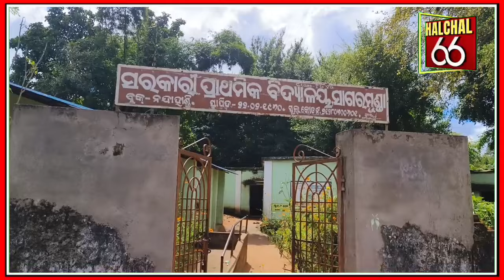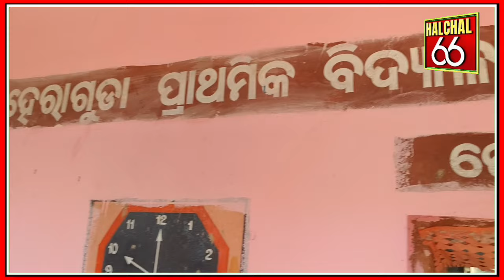October 19, 2024ଏମିତି ଖେଳି ଖେଳି ପିଲାଙ୍କୁ କେଲି ବାଡ଼ି ଧରେଇବା ଯୁକ୍ତିଯୁକ୍ତ କେତେ । ଅଭିଭାବକଙ୍କ ଭାବନା ଅଭାବ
ନବରଙ୍ଗପୁର ଜିଲ୍ଲା ତଥା ଓଡ଼ିଶାର କୋରାପୁଟ ଜୟପୁର ମାଲକାନଗିରି ରାଇଘର ରାୟଗଡା ସାରାଓଡ଼ିଶାର ପରିଚିତ ୱେବ ମିଡ଼ିଆ ଆମ @halchal66

ସାଧାରଣ ଭାବରେ ଗରିବ ,ଦୁଖୀ , ରଙ୍କି ,ପୀଡିତ ,ପୀଡ଼ିତା ଓ ଦିବ୍ୟଙ୍ଗ ସେବା ପାଇଁ ଆମ ଏଇ ୱେବ ଚନାଲ ,

Tell no 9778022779 , ଓ 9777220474 no ରେ ଯୋଗାଯୋଗ କରି , ଯେ କୌଣସି ମୁହୂର୍ତ୍ତରେ ଫୋନ ମାଧ୍ୟମରେ କଥା ହୋଇ ପାରିବେ ।

ଆମ ସହ ଯୋଗାଯୋଗ କରନ୍ତୁ ଓ ସୁବିଧା ପାଆନ୍ତୁ ।

ଆମ ଏହି ଚନେଲ ଆପଣ ମାନଙ୍କ ପାଇଁ ବ୍ୟବହାର କରାଯାଏ ।

ଦେଖୁଥାନ୍ତୁ halchal66 ..

ଆମ ଗାଁ ଡଙ୍ଗରଭେଜା
ଆମ ସହର ନବରଙ୍ଗପୁର
ଆମ ଜିଲ୍ଳା ନବରଙ୍ଗପୁର
ଆମେ ଓଡ଼ିଆ ଭାରି ବଢ଼ିଆ ।।।